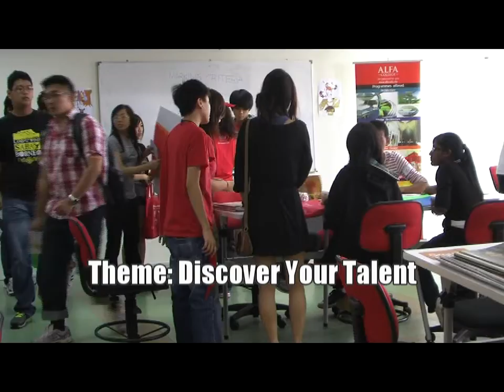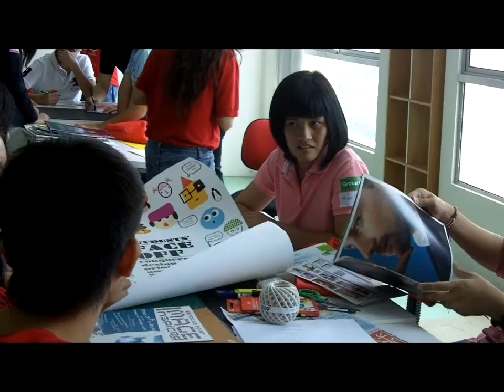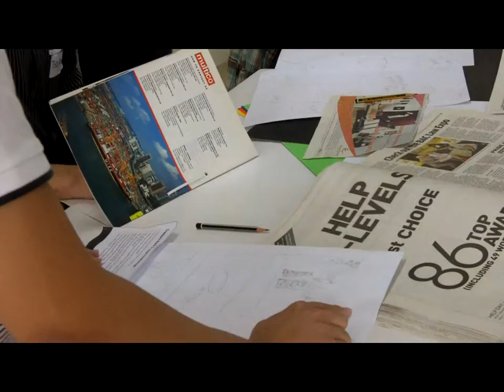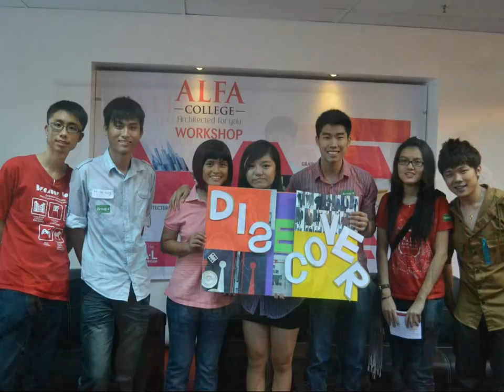Graphic Design Treasure Hunt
As a leading graphic design college in Malaysia, ALFA International College invites secondary school students to explore the wonder of design during on-campus workshops.  At a recent graphic design workshop, recent SPM leavers teamed up with current students in the Graphic Design Treasure Hunt to test their creative skills.

Offering diploma programmes in:

* Architecture
* Interior Architecture
* Graphic Design
* Multimedia Design and

ALFA College provides personalized attention and a clear path to academic and career achievement.

ALFA International College
CT-11 & CT-12, 11th Floor, Corporate Tower,
Subang Square, Jalan SS15/4G,
47500 Subang Jaya, Selangor
Malaysia.